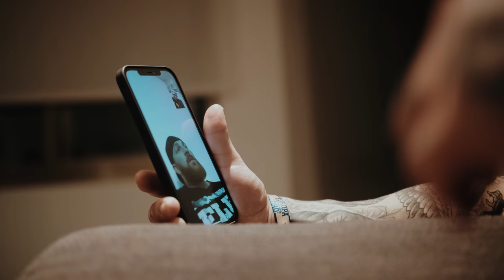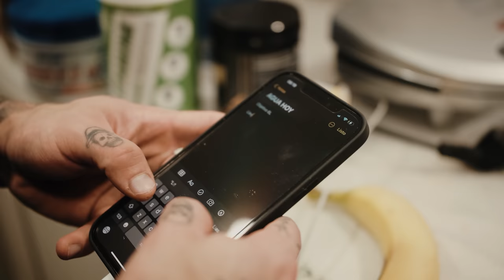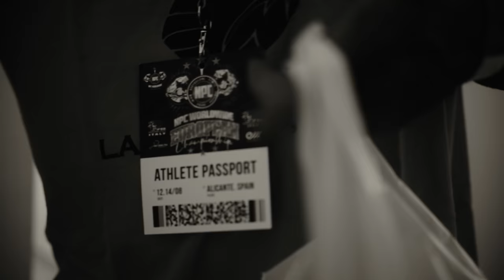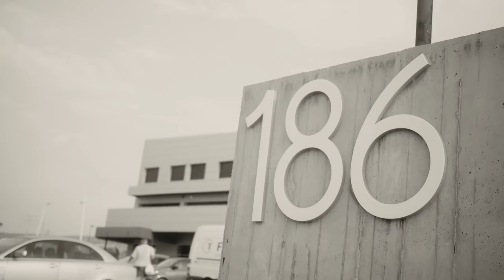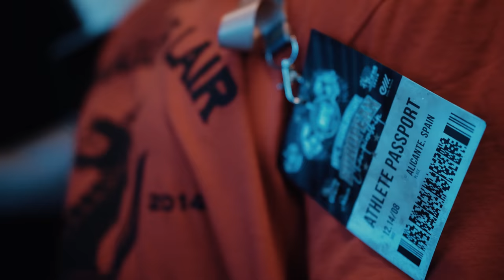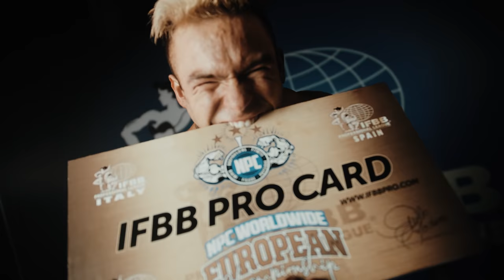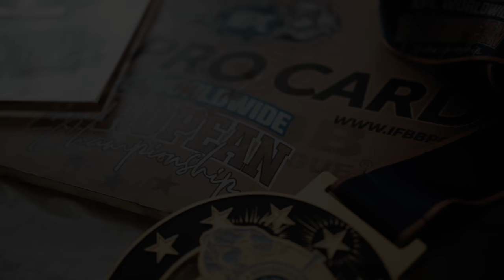NPC European Championship series | AND NEW IFBB Pro.